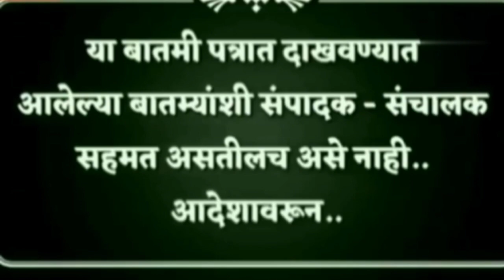गोकुळ शिरगाव मद्ये भीषण आग./tee cha jaagar news.